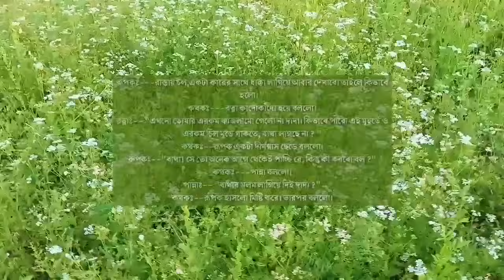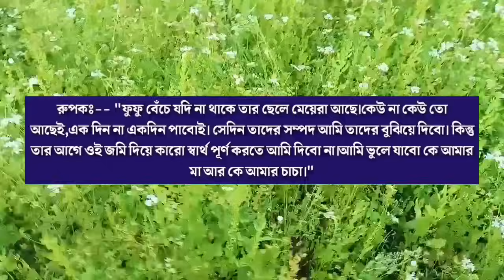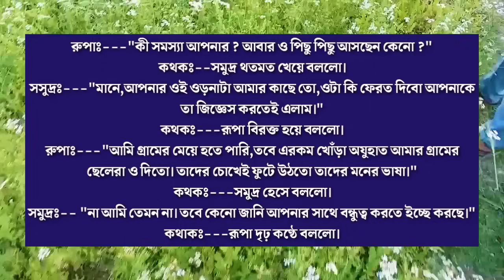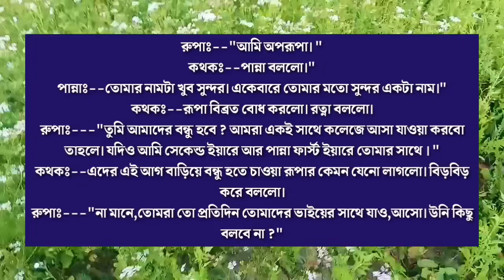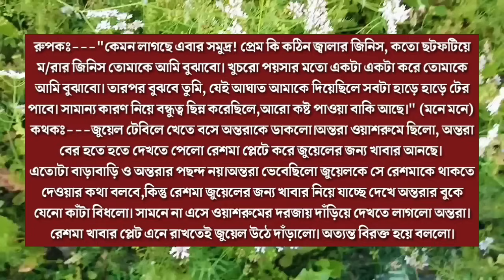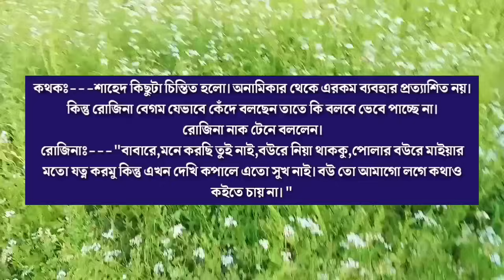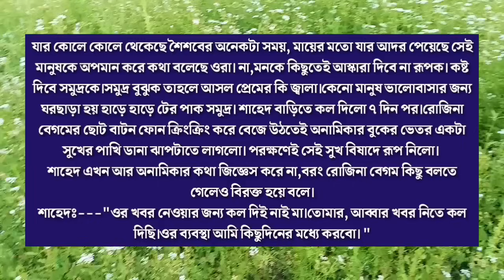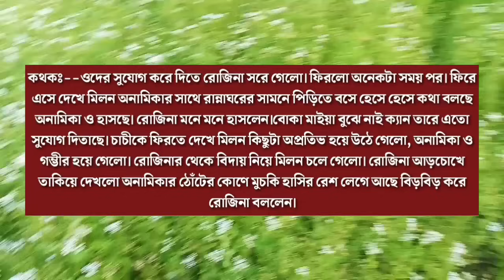অপরুপা তুমি || You are amazing || Part:- 5 || Himu-Noyonika-Afsana